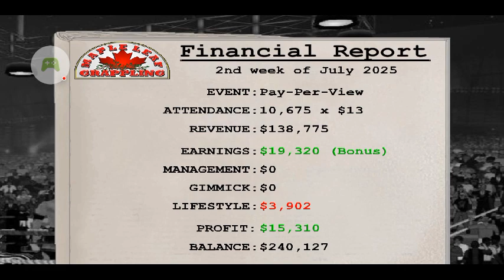ultrawilliam(c) vs roman reigns(c) champion vs champion for top brand s10 ep9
so guys roman came in maple left grappling  saying the words acknowledge me then came out then brawl broke down so our general mangers dusty rhoodes and Stephanie McMahon made match as world heavyweight champion ultrawilliam take on the Undisputed champion roman reigns in a 2 out of 3 falls match fall count anywhere and brand will not be held responsible after the match